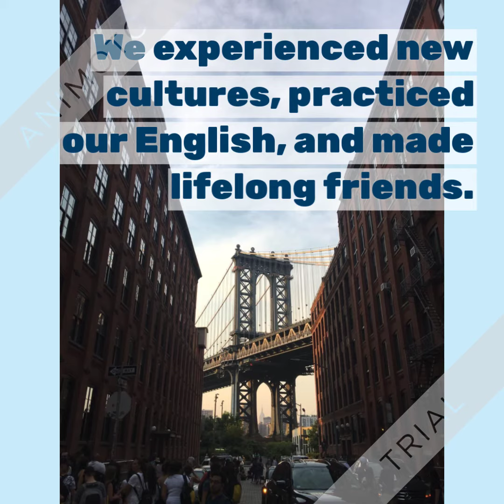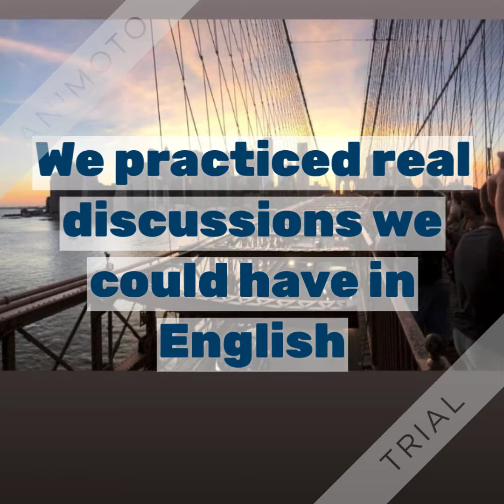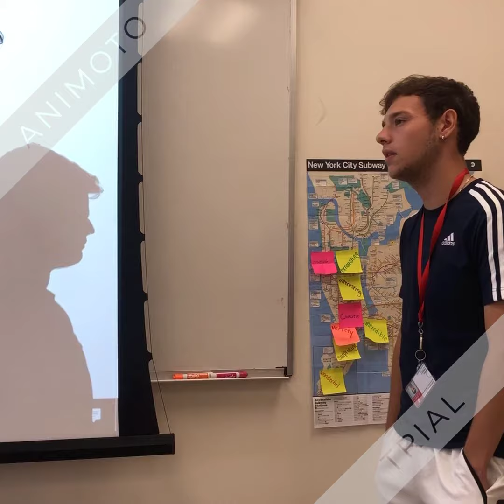Summer of 2019 at SJU - Video 5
Access to Language Studies Summer Language Program at St. John's University in New York City.